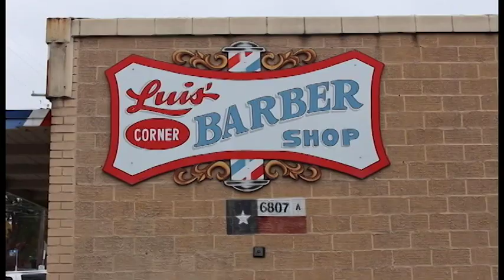Luis' Corner Barber Shop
Welcome to Luis' Corner Barber shop in Austin, Texas!